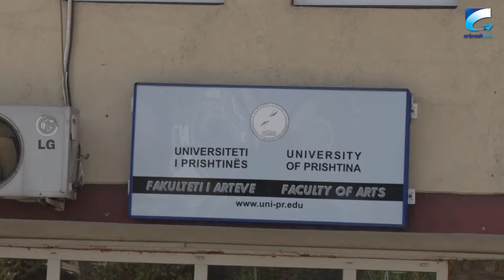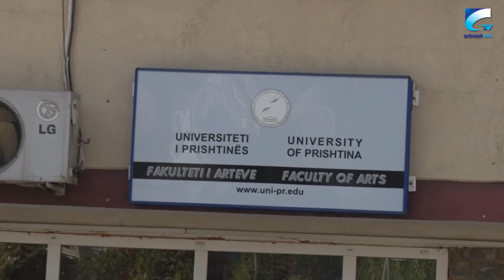Fakulteti i Arteve pa objekt dhe kushtet e nevojshme për realizmin e mësimit